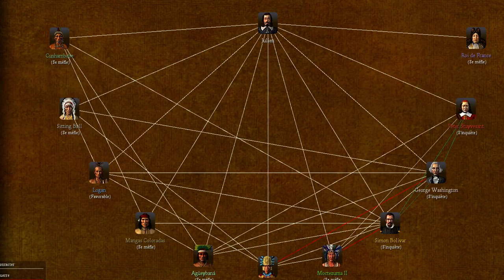Colonization s01e07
En 2008 Firaxis publiait le remake du classique colonization de 1994. Comme souvent je vais commencer en prenant en main la colonie française en difficulté moyenne. En face de moi les anglais les espagnols et les hollandais sans oublier les indigènes qui ne manqueront pas de s'opposer à moi.